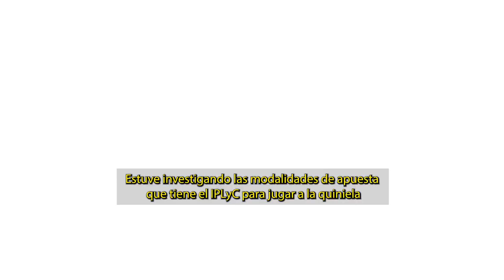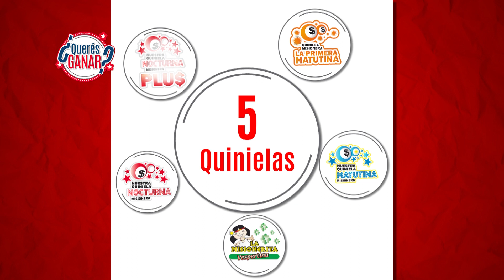Modalidades de apuestas: Redoblona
👂🏻💬¿Escuchaste hablar de la QuinielaMisionera pero no sabés cómo jugar?
¿Ya apostas pero te gustaría saber más para sacar mejor provecho a tus jugadas?💲
📲 ¿Tenés algún amigo que le pasa lo mismo?
📝Te dejamos estos videos de nuestros juegos para que compartas con amigos